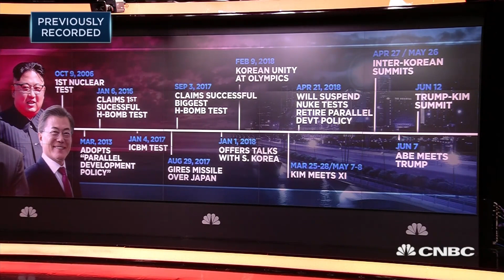Singapore summit latest diplomatic effort from Kim to improve ties | Trump-Kim Summit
CNBC's Chery Kang discusses the much anticipated meeting between President Donald Trump and North Korean leader Kim Jong Un.